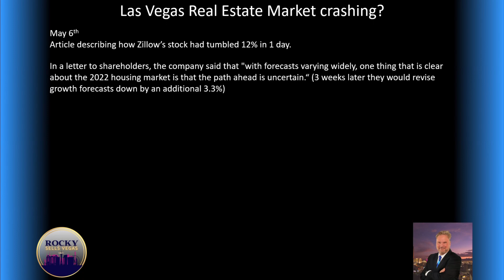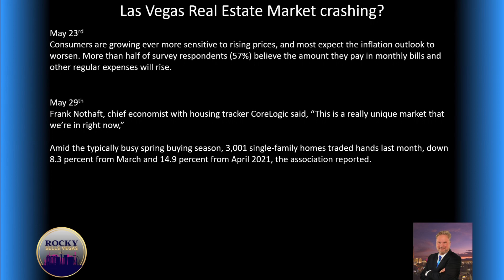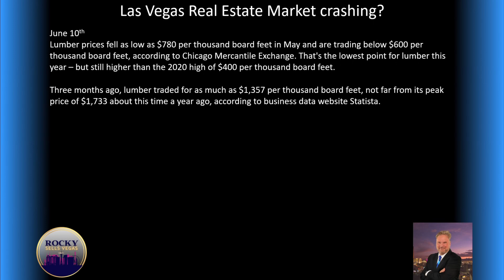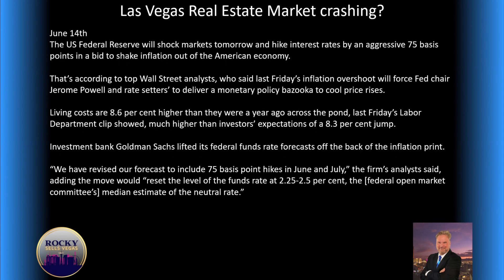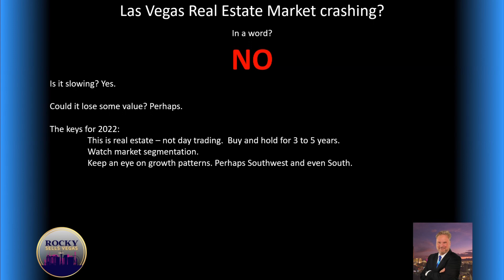Las Vegas Housing Crash 2022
Everyone is talking about the Las Vegas housing crash of 2022. With prices dropping over 20% in some areas and sales down by over 14%, we see a huge shift in the Las Vegas real estate market. Las Vegas real estate has been surging during this pandemic. Due to the influx of so many Californians, as well as record low interest rates, Las Vegas real estate has been rocketing in both volume of sales as well as price appreciation.

Now the tide is turning. Now we see Las Vegas real estate is taking longer to sell and not appreciating as fast. With companies like Redfin, Compass, and Zillow making massive cutbacks, plus interest rates nearly doubled from last year, we could easily expect this.

Here we explore the background of the Las Vegas housing crash.